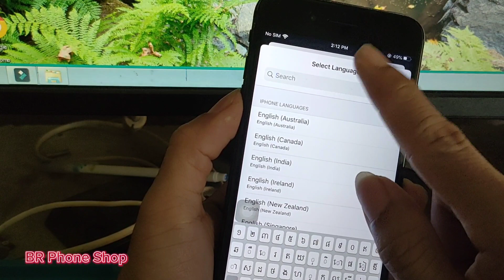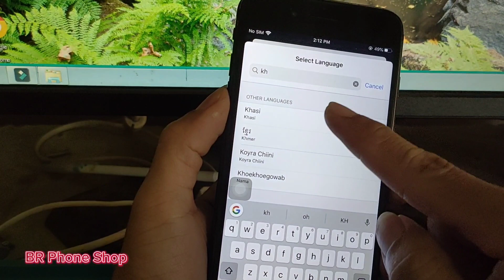របៀបដូរ ថ្ងៃ ខែ លើទូរសព្ទ iPhone ទៅជាភាសាខ្មែរ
*** ខ្ញុំបាទជាម្ចាស់ឆាណែល ''BR Phone Shop) សូមខន្តីអភ័យទោសទុកជាមុនផងដែរនូវរាល់កំហុសឆ្គងទាំងជាការនិយាយបកស្រាយ ទាំងការសរសេរជាភាសារខ្មែរ និង ភាសារអង់គ្លេសដោយអចេតនាណាមួយមិនសមរម្យឬមិនត្រឹមត្រូវក៏សូមខន្តីភ័យទោស។ ព្រោះតែខ្ញុំបាទមិនមែនជាអ្នកចេះដឹង ឬរៀនសូត្របានជ្រៅជ្រះមកពីណានោះទេ។ រាល់វីដេអូដែលខ្ញុំបានបង្កើតឡើងមកនេះ វាគ្រាន់តែជាការចេះដឹងបន្តិចបន្តួច ក៏ដូចជាបទពិសោធន៍ដែលខ្ញុំបាទធ្លាប់បានជួបប្រទះកន្លងមកតែប៉ុនណ្ណោះ ទើបសម្រេចចិត្តធ្វើវីដេអូទាំងនេះឡើងមកគោលបំណងចែករំលែកទៅដល់បងប្អូនខ្លះដែលគាត់នៅមិនទាន់បានចេះនិងដឹង។